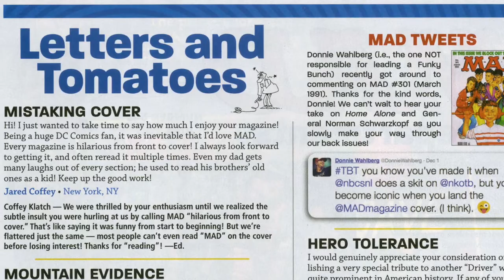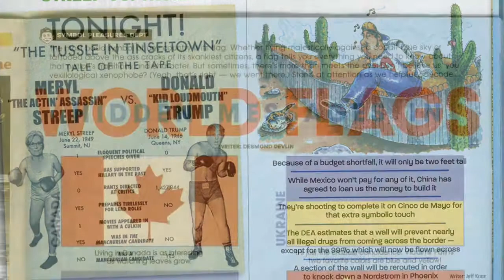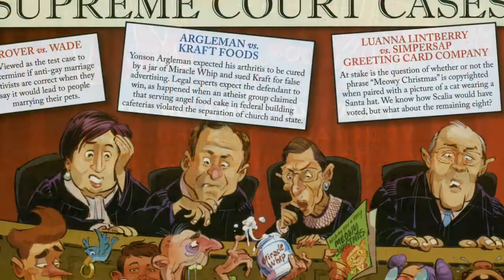Mad Magazine #545 Review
Like comics? I gotta lot you can purchase: